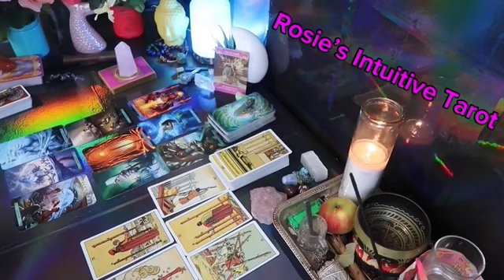AQUARIUS: ❤️ "SPEECHLESS! THIS PERSON WANTS YOU MORE THAN YOU KNOW"😊💗 APRIL 2024 LOVE TAROT 🤩🔥😍